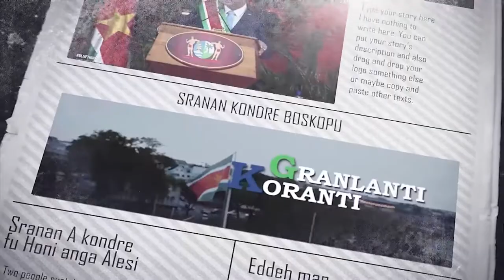𝔾ℝ𝔸ℕ𝕃𝔸ℕ𝕋𝕀 𝕂𝕆ℝ𝔸ℕ𝕋𝕀 (SARNAMI), DD 23 JULI 2021: EERSTE UITSPRAAK CONSTITUTIONEEL HOF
𝔾ℝ𝔸ℕ𝕃𝔸ℕ𝕋𝕀 𝕂𝕆ℝ𝔸ℕ𝕋𝕀 (SARNAMI), DD 23 JULI 2021:

Constitutioneel Hof doet eerste uitspraak